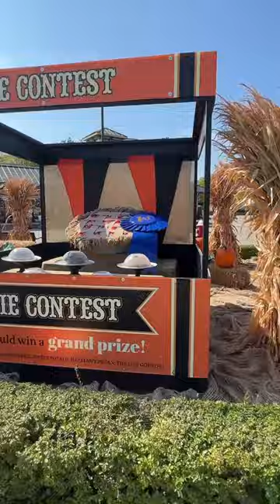🦇 cedarpoint happyhalloween halloween halloweekends scary Vlog shorts